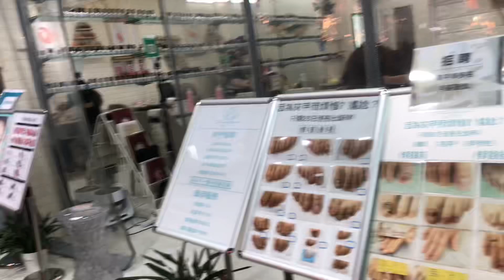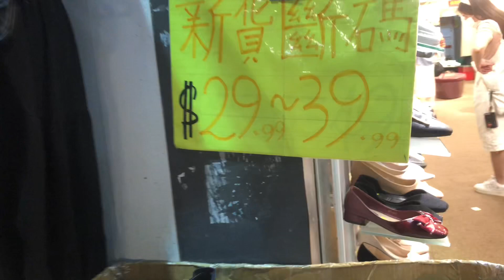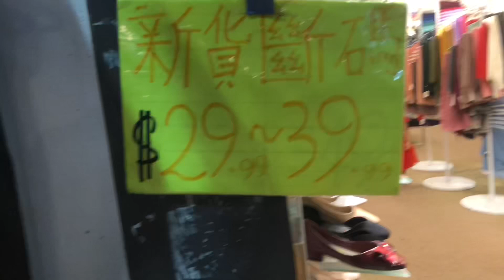NIGHT TOUR AT PRINCE EDWARD STREET MARKET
Sa video eto ay makikita ninyo ang ibat ibang bilihin dito sa Prince Edward.
Kaya tara samahan po ninyo ako sa aking night tour na eto.
Keep safe po
God bless